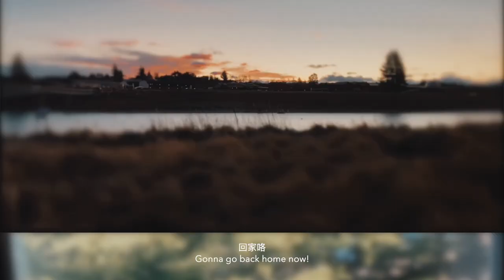Slice of life vlog in New Zealand: First Snowboarding Experience, Housekeeping Job, Cooking Chilling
Hi guys! I've always wanted to try snowboarding and I finally get to do it before winter ends. Special thanks to my boss who brought us to Mt. Dobson and even prepared lunch for us!

Images in the video were taken with iPhone 11